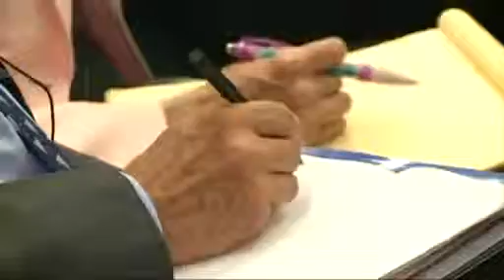Video Cập Nhật Tbt Nguyễn Phú Trọng Thăm Hoa Kỳ - Ngày 9/7/2015